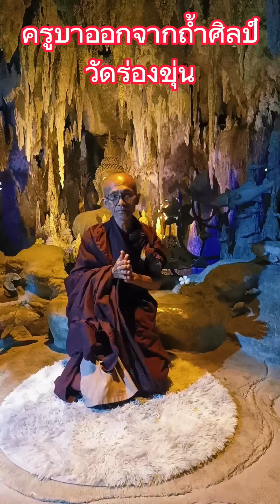ครูบาออกจากถ้ำศิลป์ วัดร่องขุ่นจ.เชียงราย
ครูบาออกจากถ้ำศิลป์ วัดร่องขุ่น
จ.เชียงราย